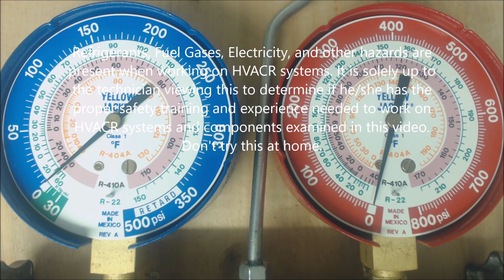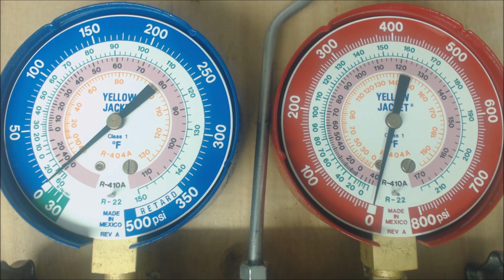R-22 and R-410A Refrigerant Operating Pressures on Air Conditioning Units!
Our Ebook, Paperback, Workbook, Quick Cards This video is on Normal Operating Pressures are for Freon R-22 and R-410A Refrigerants. I go over what affects the pressures on the low side and the high side, the saturation state pressures and temperatures, what too low of a pressure means on the vapor side and what too high of a pressure means on the liquid line. I go over the specific ranges of pressure for R-410a and R-22. Supervision is needed by a licensed HVAC Tech while doing this as Experience and Apprenticeship garners Wisdom and Safety.

Yellow Jacket Refrigerant Gauge Set
Refrigerant hoses with valves